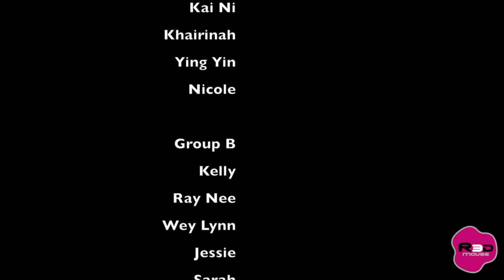REDMOUSE Dance Academy | EXO 으르렁(Growl) | Student Practice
Here's a special peek into one of our Special Classes for EXO's Growl, featuring our academy's students during their practice session. It's a little tease for what's coming up soon.

                  : INSTAGRAM at REDMOUSEDANCE